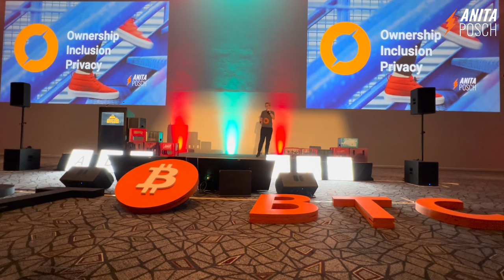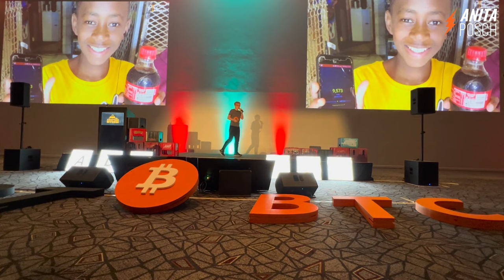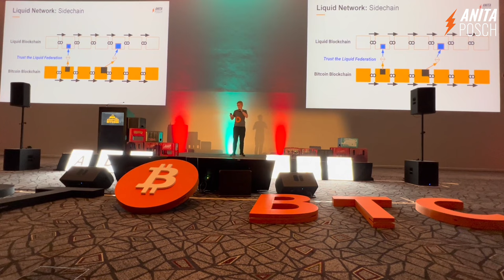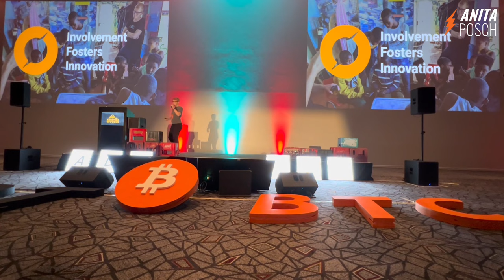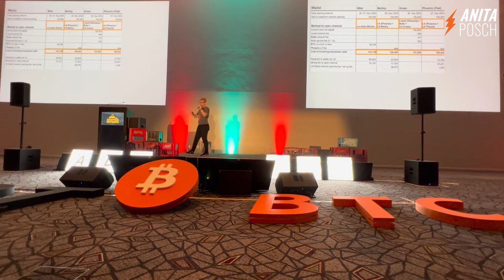Own Your Future - Self-Sovereignty Through Ownership | Keynote Adopting Bitcoin Cape Town 2024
I explore how owning Bitcoin can give you control over your financial future, something most people don't realize. See how Bitcoin helps protect your money from inflation, allows you to send and receive money easily, and ensures your financial privacy. Watch now to learn why owning Bitcoin is a powerful tool for achieving self-sovereignty and financial freedom!

CHECK OUT
►► LEARN MORE? Sign up for my online Bitcoin course
No financial advice. Do your own research.